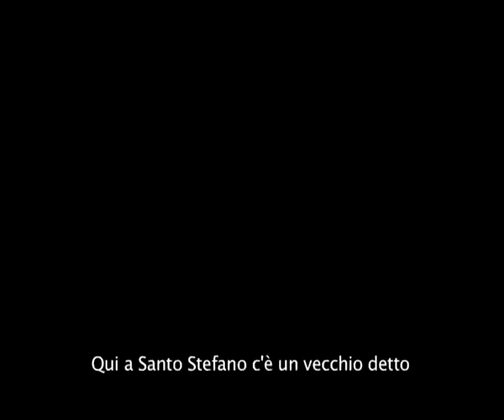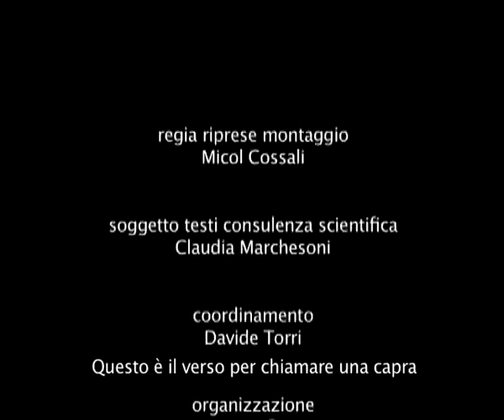SICILIA lu picuraru.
uno degli ultimi mestieri, raccontato da : ignazio Ciccarello, a s.stefano quisqina AG.